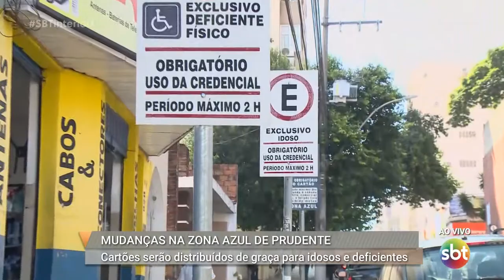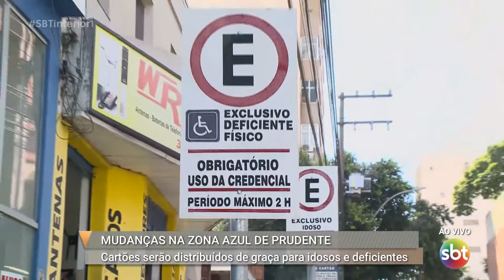Prudente: cartões de zona azul são distribuídos de graça para idosos e deficientes